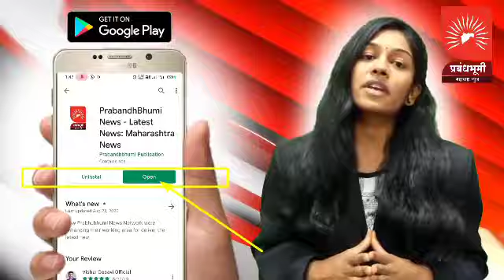दाभाडी - वि.का.सेवा.सोसायटीच्या चेअरमनपदी दिगंबर मानकर; तर व्हा.चेअरमनपदी अनिरुद्ध कुवर; बघा सविस्तर